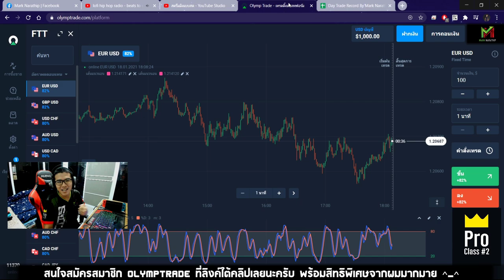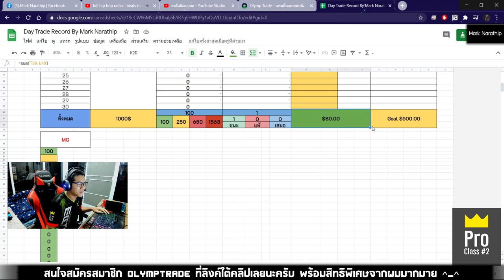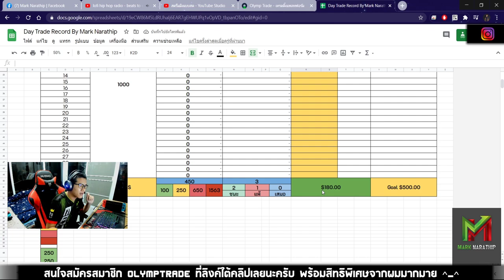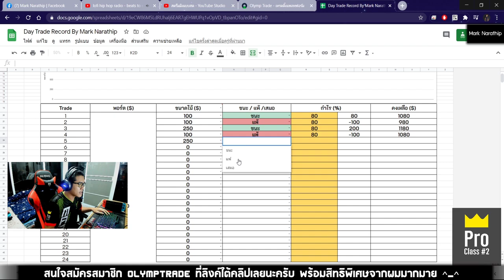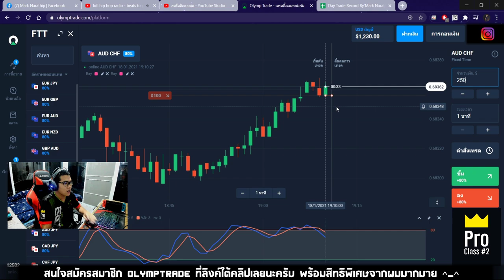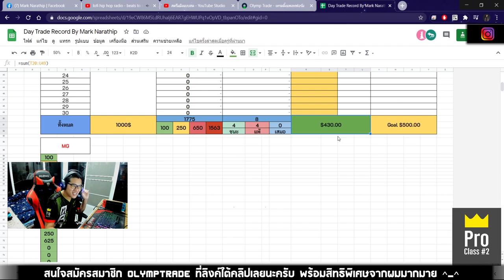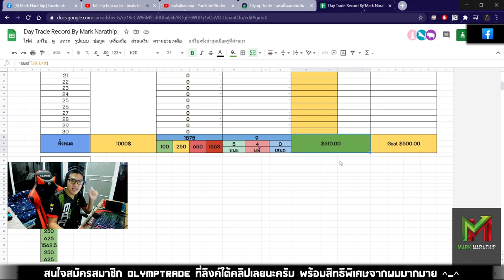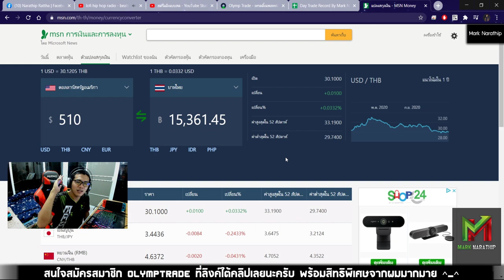เทรดทำกำไร 510$ ใน 80 นาที! มาติงเกลยับๆ 🤣🤣 - Day Trade EP.67